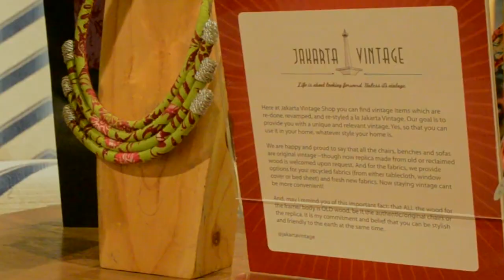Suara Indonesia Art Exhibition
Suara Indonesia Art Exhibition was just launched on August 23, 2013 at Alun-Alun Indonesia, Grand Indonesia, Jakarta. The event was an initiative by Art Medium and Rep Insula in commemoration of Indonesia'a Independence Day, presenting the best reused items such as t-shirts and chairs. Jakarta Vintage is proud to be part of it. Happy Independence Day!